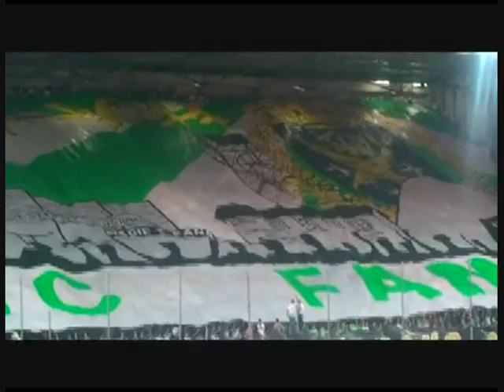Saint-Etienne: Clip Tifos 20 ans Magic Fans 91 (1991-2011) Just Magic!!!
10 minutes pour revivre l'ambiance de la célébration des 20 Ans des Magic Fans...(ASSE-PSG - 29/05/2011)
Just Magic!!!